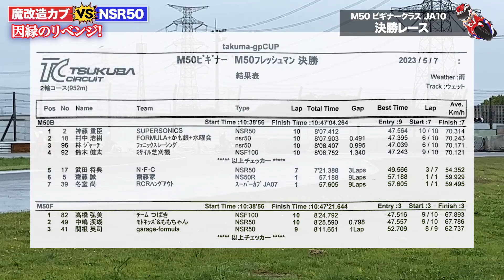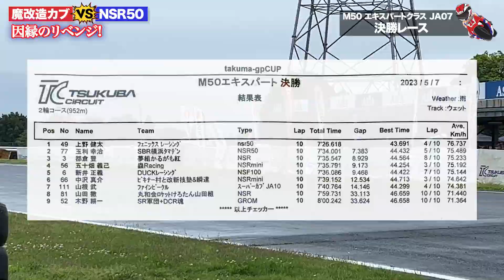【ガチレース対決】魔改造カブ vs NSR50 因縁のリベンジ！！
【ガチレース対決】魔改造カブ VS Gromレーサーどっちが速い？！ガチバトルの激闘の末に非情な結末が・・・

青木拓磨　TAKUMA AOKI　1974年2月24日生まれ

1995年　世界選手権第3戦 JAPAN　GP５００ccクラス 3位
1996年　全日本選手権スーパーバイク２年連続チャンピオン
1997年　世界最高峰　ロードレース世界選手権５００ccクラス
1998年　栃木のテストコースにて、テスト中に転倒し脊髄損傷を負う
1999年～2001年　ＨＲＣ助監督に就任　 鈴鹿8時間耐久3年連続優勝
2007年　FIAアジアクロスカントリーラリー　T2-G２位（総合7位）
2009年　ダカールラリー参戦
2011年　FIAアジアクロスカントリーラリー　総合3位　T１-Dクラス3位
2012年　スーパー耐久ST-2クラス ランキング３位獲得
2013年　FIA GT ASIA　FUJIラウンド参戦　GTMクラス ５位
2014年　FIA GTASIA GTMクラス ランキング 2位 （優勝３回）
2015年  FIA GTAsia  “GTMclass” Ranking 5th(LAMBORGHINI GALLARDO GT3)
2016年  FIA Asian LeMans series GTcup class  Champion (PORSCHE CUPGT3)
2017年  FIA AXCR  　総合6位　T1クラス5位
2018年 FIA VdeV endurance championship 　LMP3クラス3位3回
2019年 FIA UltimateCUP endurance LMP3クラス　３位２回
2021年8月　FIA　世界一の車のレース　ルマン24時間へ参戦